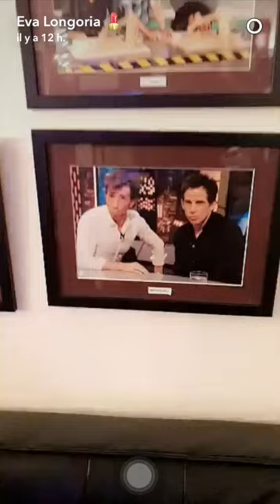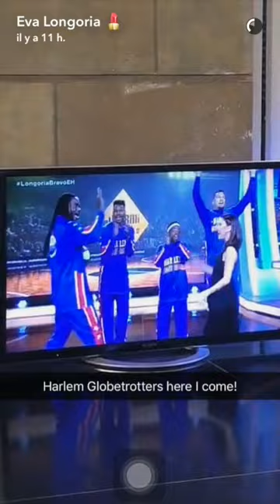Eva Longoria on the spanish TV show El Hormiguero - snapchat - april 3 2017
Eva Longoria on snapchat april 3 2017, guest on the spanish TV show El Hormiguero !!
Username : realevalongoria